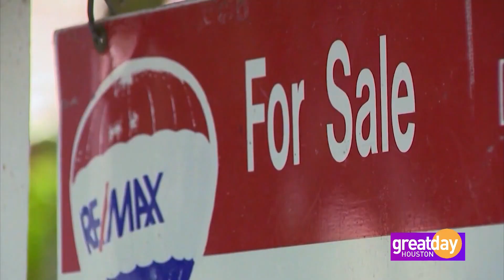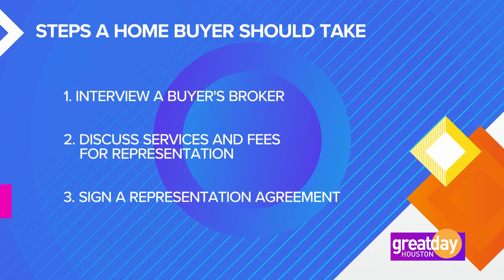New State of Real Estate | Amy Bernstein x Deborah Duncan | Great Day Houston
New State of the Real Estate? Amy Bernstein has insights into the current real estate market & updates that you might not want to miss. Watch now!